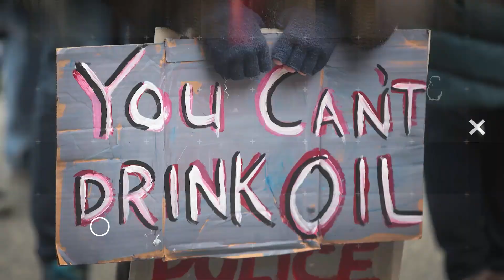Madison Cawthron Cries For U.S. Civil War?!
White supremacist, Rep. Madison Cawthron calls for U.S. civil war. Jayar Jackson and David Shuster break it down on The Damage Report.

"Rep. Madison Cawthorn (R-NC) suggested on Tuesday that Christian conservatives would be "victorious" in the next civil war.

While speaking at a Turning Point USA conference, Cawthorn told young conservatives that it would "cost" them something if they wanted to "radically change our country and get back to our founding values.""